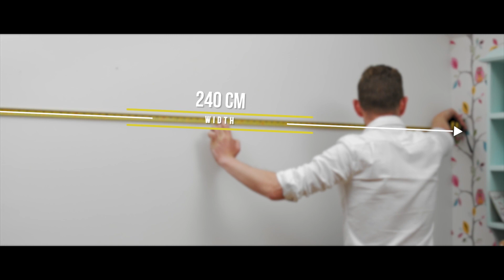Easi Clad Wall Covering - Promo Video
Promotional video for a client in Chesterfield, featuring their EasiClad wall covering product.